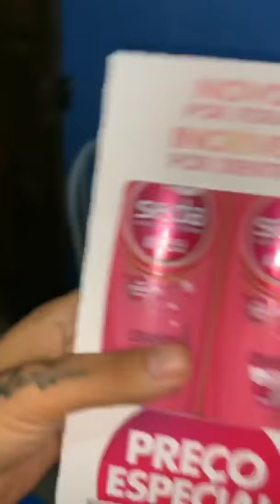Franklin não tá nem aí filma mesmo. 🤣😱